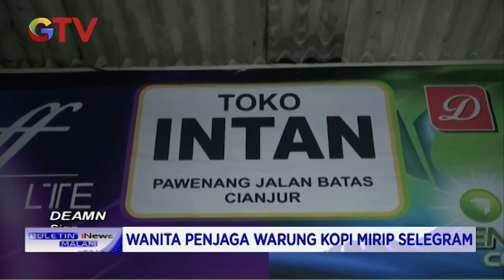Cantik! Penjaga Warkop Mirip Selebgram, Warung Ramai Dikunjungi Warga - BIM 13/11